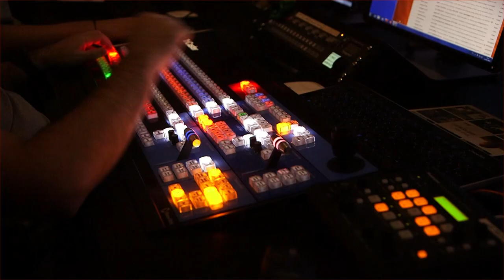L'Édition du Soir | 18h30 - Mercredi 6 Janvier